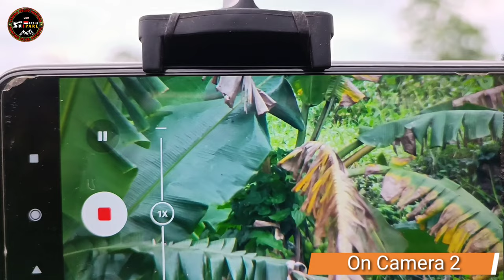Berburu burung ruak-ruak || Sekali Pancing langsung Bisa dishot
The LERENG KELUD HUNTER'S WILD HUNTING CLUB INDONESIA FOR OFFICIAL YOUTUBE

        It is Media Sharring, share Information and story interesting about Comunitas Sniper the entire archipelago, as well as the Silaturahim between the Sniper Air Rifles in Slopes Mount Kelud Kediri and the whole archipelago. Hopefully LERENG KELUD HUNTER'S WILD HUNTING CLUB INDONESIA FOR OFFICIAL YOUTUBE CHANELS the future is useful as well as increase repertoire World Air Rifles Gun in Indonesia. Suggestions and criticis built we wait Atention. One of the warm of Lereng Kelud. Hello One LARAS. Thanks!! LERENG KELUD HUNTER'S HUNTING CLUB OFFICIAL.

       Wadah Media Sharring,berbagi Informasi,Pengalaman,Ilmu dan Cerita-cerita menarik seputar Comunitas Bediller seluruh Nusantara, sekaligus ajang Silaturahim antar para Bediller/ Penghobi Senapan angin di Kawasan Gunung Kelud Kediri dan seluruh Nusantara. Semoga LHK CHANELS kedepannya lebih bermanfaat dan Berkembang serta menambah khasanah Dunia Air Rifles Indonesia. Ditunggu Kritik dan Sarannya Sobat, bisa di tulis dikolom komentar. terimakasih
Wassalam'mualaikum.